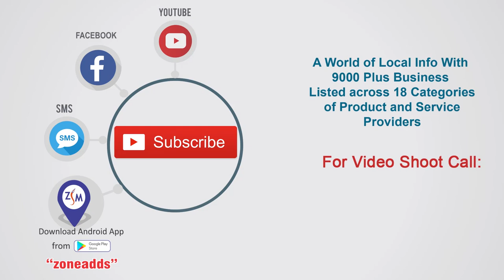House For Sale At Bandlaguda ECIL | 9573735440 | zoneadds.com